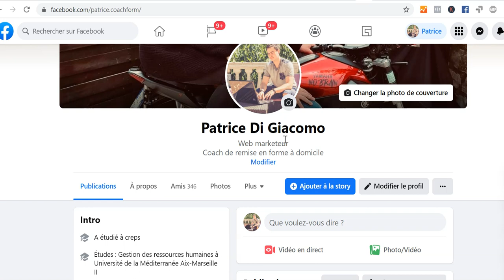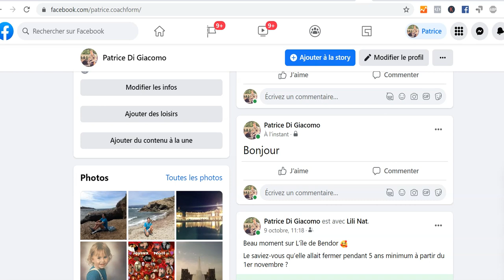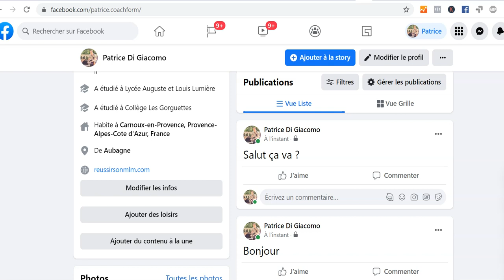Planifiez vos posts avec votre compte perso FB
Petite Astuce pour planifier vos posts avec votre compte perso FB.
👉Parce que tous les distributeurs de Vente Directe doivent avoir la possibilité de SE FORMER EN LIGNE quelque soit leur budget, leur pays de résidence et la compagnie choisie.

Pour devenir influenceur sur Instagram, gagner des milliers d'abonnés, automatiser votre travail sur Instagram et gagner 2 Heures/Jour :

La formation que j'ai suivie pour créer mon propre Blog qui atteint aujourd'hui le million de visiteurs :

Voilà la Formation qui m'a fait comprendre que je devais changer mes méthodes :

➡️Tout le monde n'a pas la chance de rater ses études :

➡️Qui suis-je ?
Je suis un jeune entrepreneur français vivant dans la région PACA près de Cassis.
Je débute mon parcours professionnel avec un master 2 Ressources Humaines en poche durant l’année 2008.
Mais n’ayant pas l’envie de rester derrière un bureau, j'ai préféré m'intéressé à l’une de mes passions : le sport.
J'ai passé mon BPJEPS l’année suivante pour devenir coach dans la remise en forme en étant à mon propre compte.

J'ai entendu parler pour la première fois du marketing de réseau en 2011 lorsque je fus invité à une réunion organisée par une amie.
Très vite, j'ai vu le potentiel de cette industrie. Même si les débuts ont été très difficiles.

Malgré les difficultés, j'ai vite compris que cette activité pouvait se faire à son propre domicile en se spécialisant sur Internet, en utilisant la technique du marketing d’attraction.
Une technique peu répandue, puisqu’elle consiste à attirer les personnes via Internet.
Généralement, le marketing de réseau traditionnel apprend plutôt à prospecter tout le monde.
J'ai commencé à travailler sérieusement sur le Net en 2014 avec de très jolies avancées depuis :
- plus de 20 000 prospects qui sont venus s’intéresser à ce que je faisais